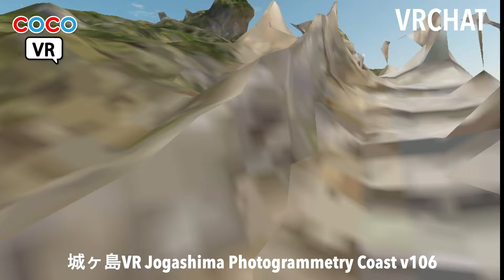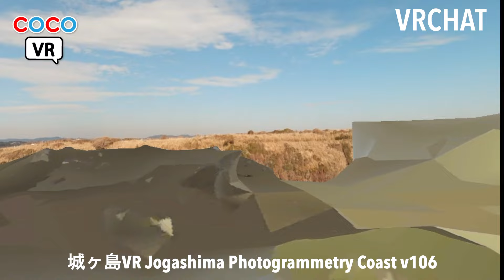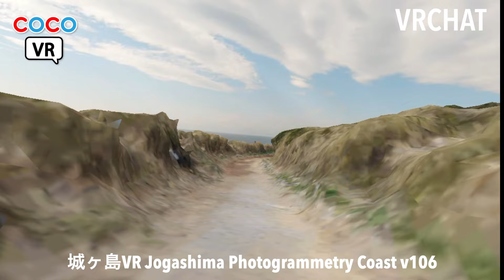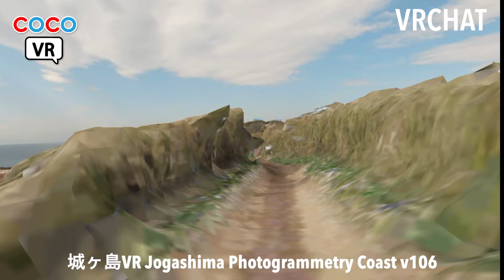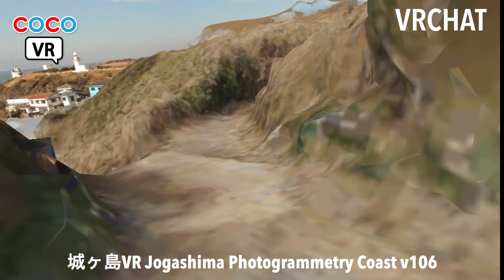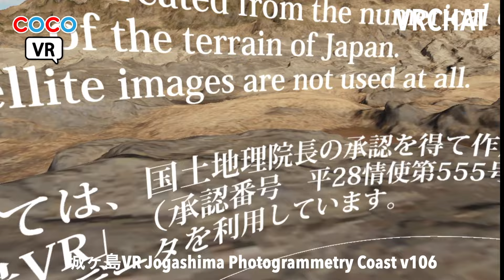【感動のフォトグラ】VRchatで絶対行くべき三浦半島城ヶ島へバーチャル国内旅行【3Dスキャン】【world紹介】【Meta quest3】VR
0:00 VRの世界のワールドを心を込めてご紹介！
※今回動画で紹介したワールドのURLはこちら↓
cocoartのメタバースギャラリー
★VRChat
・cocoart Gallery
★cluster（cocoart Gallery）
★AdamのcocoartNFTストアです。（日本円・ETHイーサリアム）にて決済可能
★HEXAのcocoartNFTストアです！（日本円・ETHイーサリアム）にて決済可能
★AdamのcocoartNFTストアです。